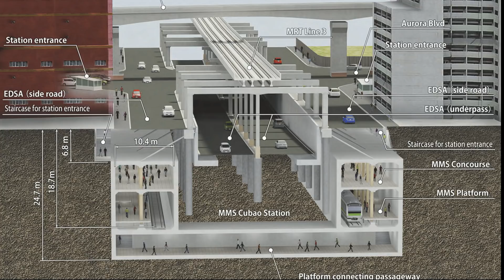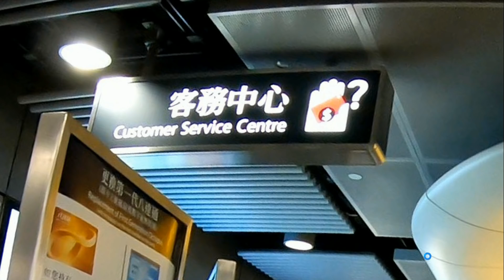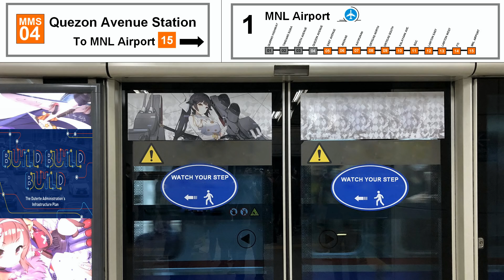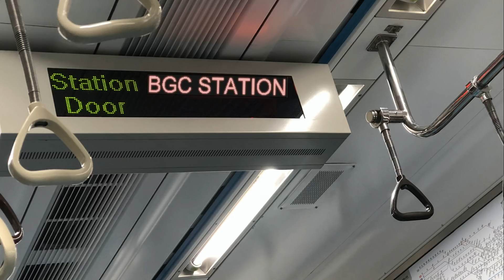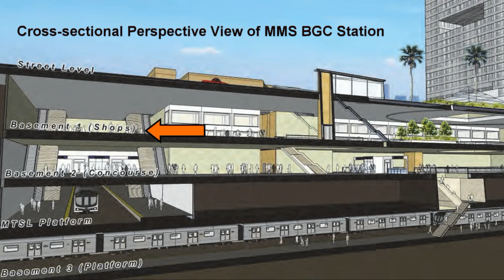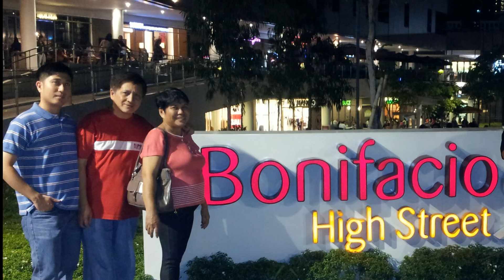A Simulation of World Class Metro Manila Subway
This is a simulation of the Metro Manila Subway which is under construction and will be fully operational revised to 2028. Since the Metro-Manila Subway is still under construction, we will travel all over South East Asia and beyond to the world class Metro Subway Stations of Hong Kong MTR, Seoul Metro, and Taiwan Metro and we will also use as a model the Tokyo Metro and Singapore MRT to have a glimpse of how the Metro Manila Subway will look like.